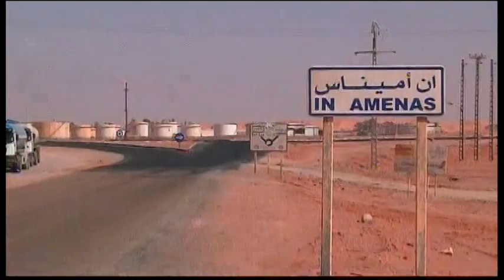6165WD CHAD-MOKHTAR ANNOUNCEMENT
6165WD CHAD-MOKHTAR ANNOUNCEMENT